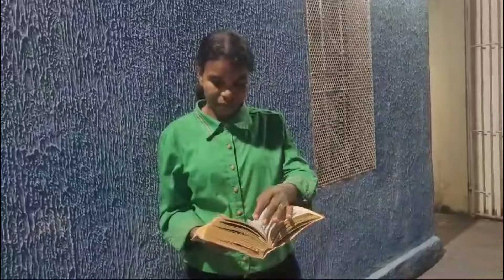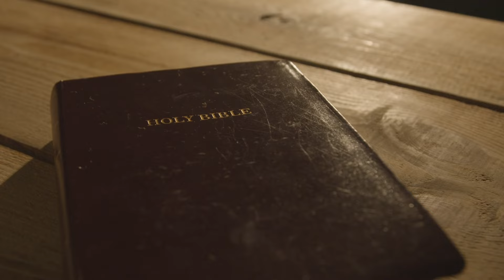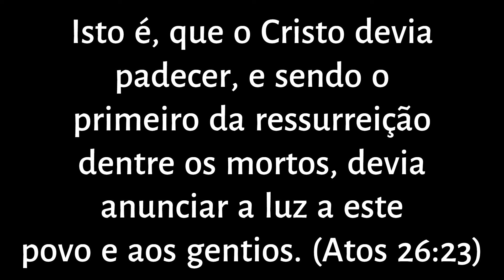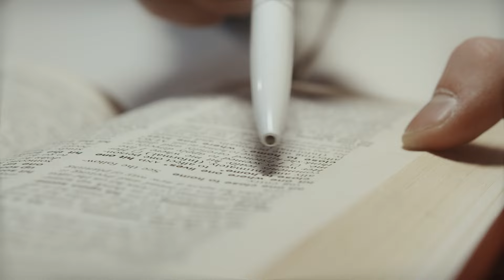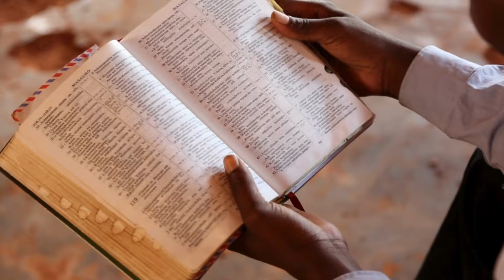Rev. Pastor Luiz Mendes - Como Jesus poderia ser as primícias dos que dormem?